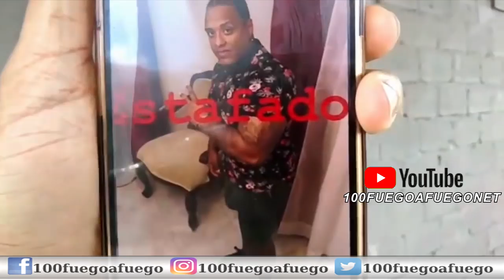Bolivar Power Le Hizo Un Favor A Un Amigo Con Su Tarjeta Bancaria Y Lo Estafaron